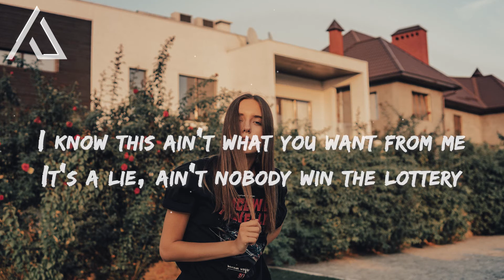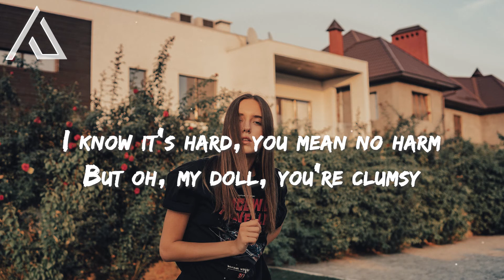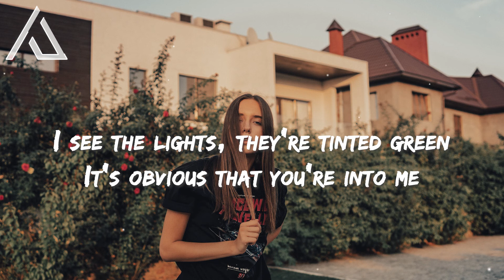Powfu - tinted green ft. Mila Moon, Jomie (Lyrics)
Song: Powfu - tinted green ft. Mila Moon, Jomie
Genre: pop

💙 I see the lights, they're tinted green
It's obvious that you're into me

🎤 Lyrics: Powfu - tinted green ft. Mila Moon, Jomie

[Chorus: Powfu]
You think I'm cool, I think you're wrong
Seen this all before, no, it won't take long

Hangin' out, I'm sleepin', I shouldn't be who you're sleepin' with
Promise you I'm a piece of shit, I'll write down all the reasoning
Playbook filled with runnin' plays, I'll probably dip on you
I don't wanna take a chance even though I think you're really cool

[Verse 2: Jomie]
I know this ain't what you want from me
It's a lie, ain't nobody win the lottery
It's fine, just look 'fore you cross the—

[Verse 3: Jomie]
So come on, love me for no good reason
Then find better ones to treason
I know it's hard, you mean no harm
But oh, my doll, you're clumsy

I can wear a smile, but I'm shallow on the inside
I won't take a risk, I'ma stick with kid rides
Yeah, the sun goes down too quick
I'll be staring at the lights
Shit